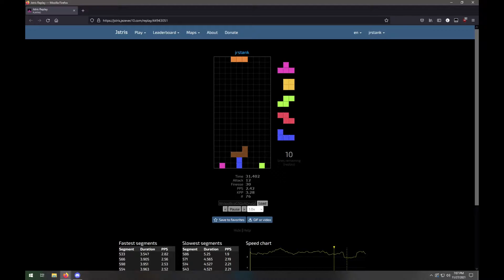jstris 43.3 40L sprint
why can i only get pb's by increments of over a second